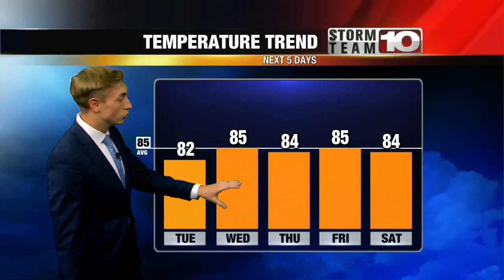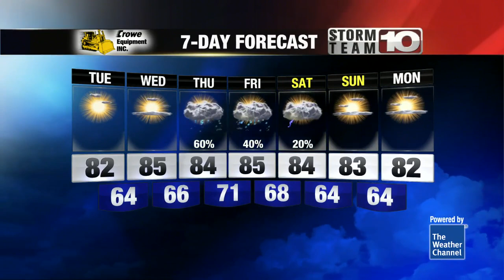Sunny and Pleasant Today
Chance of showers and storms moves in Thursday.